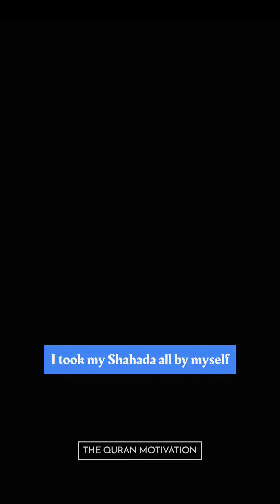I was a born Hindu raised in Hindu family.....